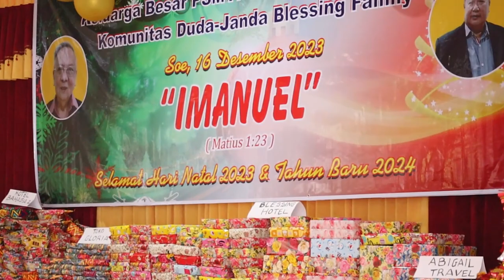BERBAGI KASIH BERSAMA KOMUNITAS DUDA & JANDA BLESSING FAMILY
Hadir dalam Perayaan Natal Paguyuban Sosial Marga Tionghoa Indonesia (PSMTI) Kab. TTS pada Sabtu, (16/12/2023), Bupati Timor Tengah Selatan Egusem Pieter Tahun, ST.,MM berkenan memberikan pesan dan kesan Natal serta menyerahkan bingkisan Natal bagi komunitas duda dan janda Blessing Family, bertempat di Hotel Blessing, SoE-TTS